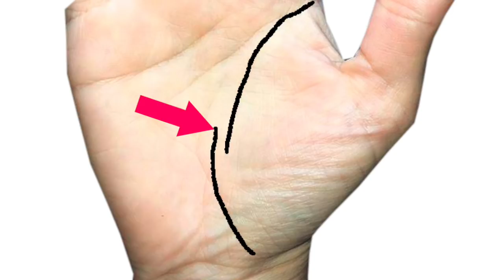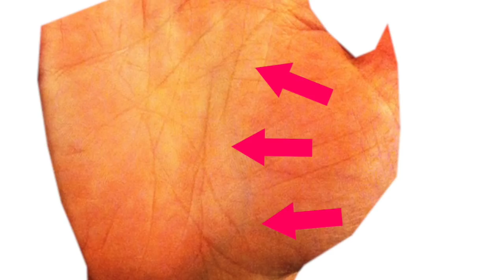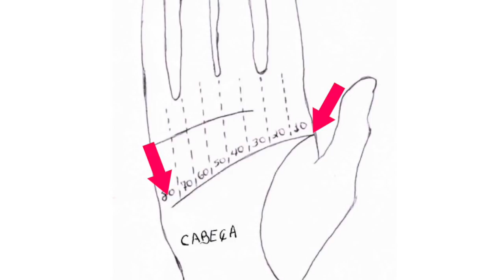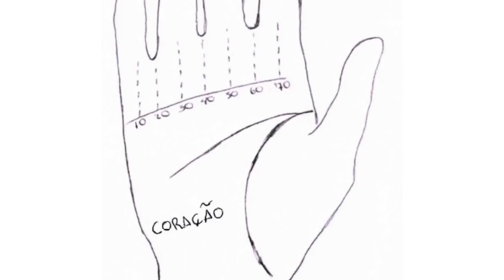Linha da Vida | Quanto Tempo de Vida? | Como Localizar Os Anos? | Leitura das Mãos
🔥 DOIS DOS MEUS LIVROS:

Para quem vive no BRASIL 🇧🇷